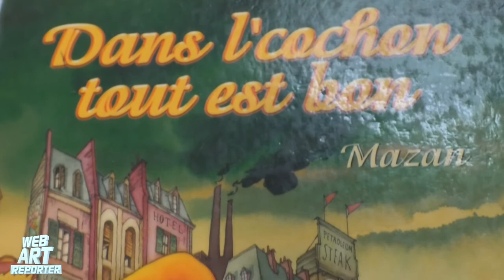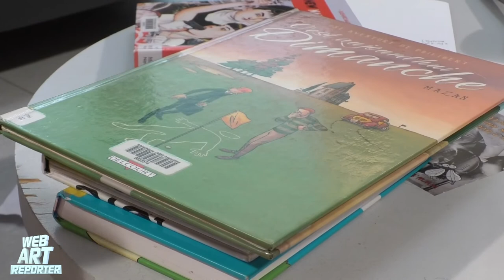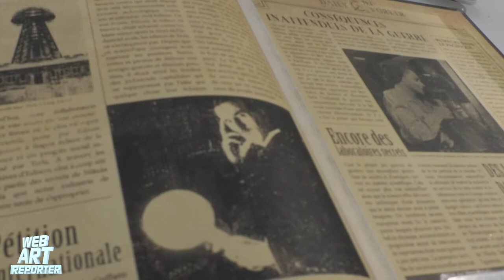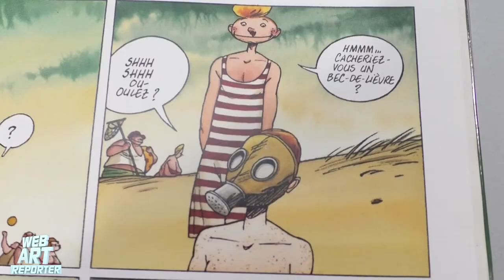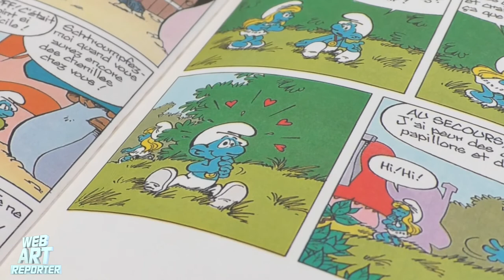FIBD 2019 - Mazan & Guilhem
Vendredi 25 janvier, nous avons reçu sur notre plateau deux dessinateurs locaux, Mazan & Guilhem, à l'occasion de la 46e édition du Festival International de la Bande Dessinée.